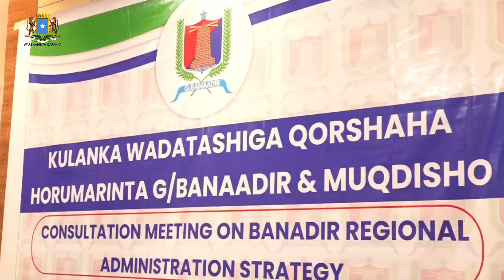DEG DEG Guddomiye Kuxigeenka Gobolka Banaadir Cali Yare qoftaan uga shakino Al shabaab waan dileynaa